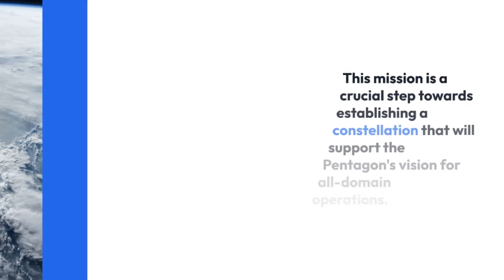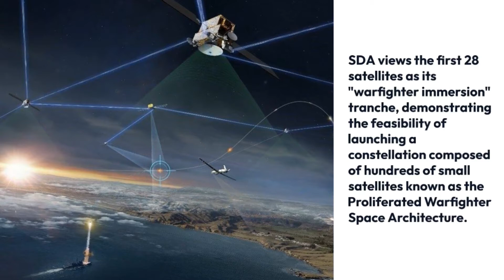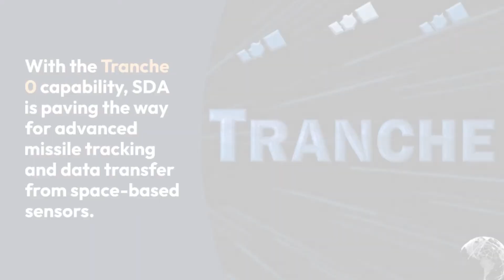SDA Launches 13 Satellites| for Missile Tracking and Data Transport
Space Development Agency Launches 13 Satellites on SpaceX Rocket

The Space Development Agency (SDA) has successfully launched its second batch of data transport and missile tracking satellites.

This mission is a crucial step towards establishing a constellation that will support the Pentagon's vision for all-domain operations.

The 13 satellites were carried to low Earth orbit by a SpaceX Falcon 9 rocket, reaching a height of approximately 1,200 miles above the planet's surface.

SDA's Tranche 0 capability, which will eventually consist of 28 spacecraft

Eight designed to detect and track ballistic and hypersonic missiles

The total cost for developing, launching, and operating Tranche 0 through fiscal 2025 is estimated to be $980 million

SDA views the first 28 satellites as its "warfighter immersion" tranche, demonstrating the feasibility of launching a constellation composed of hundreds of small satellites known as the Proliferated Warfighter Space Architecture.

Future tranches will build upon this capability, introducing new technology and performance enhancements.

According to Mike Eppolito, the program Director of SDA, the first 10 Tranche 0 satellites launched in April are performing well in orbit.

He expressed satisfaction with the progress made and highlighted the agency's focus on overcoming policy hurdles and building a strong industrial base to support the low Earth orbit constellation.

The successful launch of these 13 satellites marks a significant milestone for the Space Development Agency.

With the Tranche 0 capability, SDA is paving the way for advanced missile tracking and data transfer from space-based sensors.

The agency's commitment to innovation and collaboration with industry partners ensures a promising future for space development and defense operations